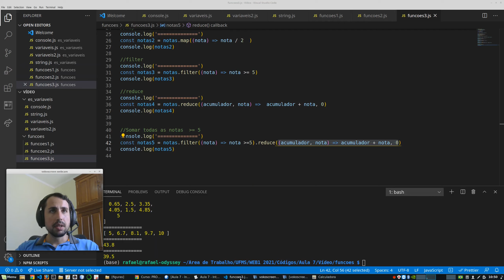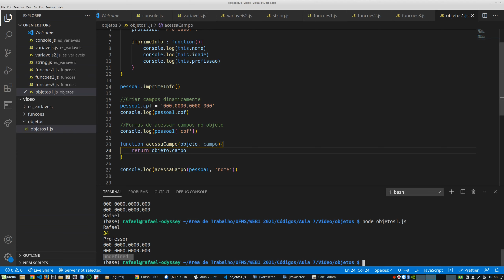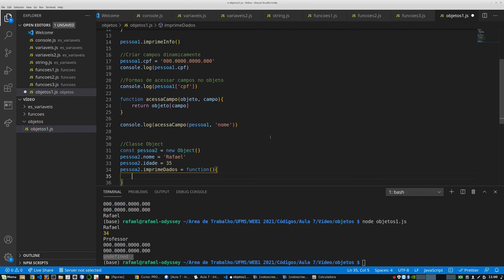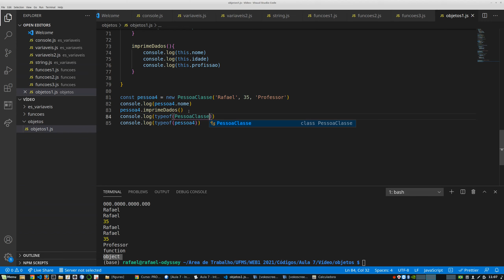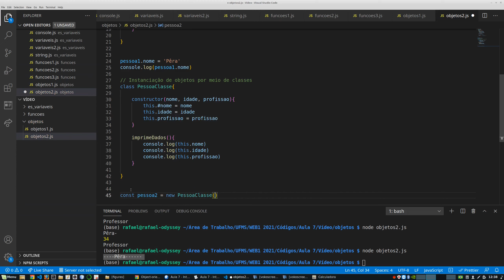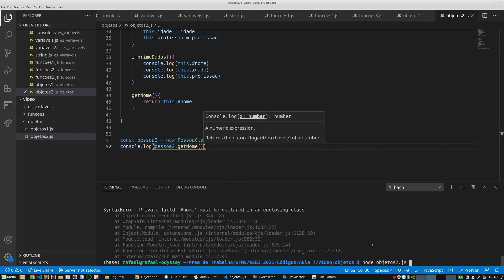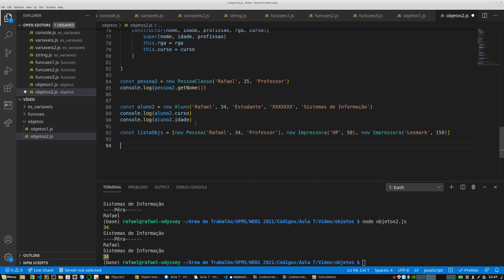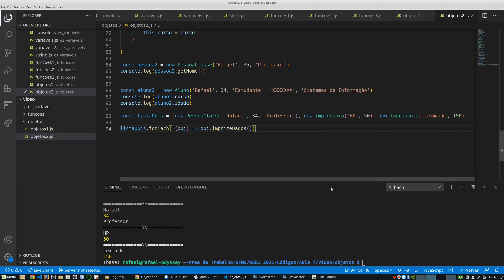ProgWeb1 - Aula 7 - Parte 5 - Objetos e Conceitos de Programação Orientada a Objetos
Neste vídeo são apresentadas diferentes formas de se criar objetos em JavaScript (objetos simples, classes e funções), além dos conceitos de orientação a objeto (encapsulamento, herança e polimorfismo) - aula ministrada na disciplina 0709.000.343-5 PROGRAMAÇÃO WEB I do curso de Sistemas de Informação da UFMS/CPTL.